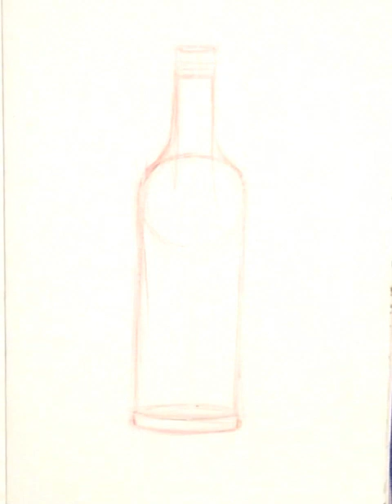watercolour bottle painting @psmaster3541